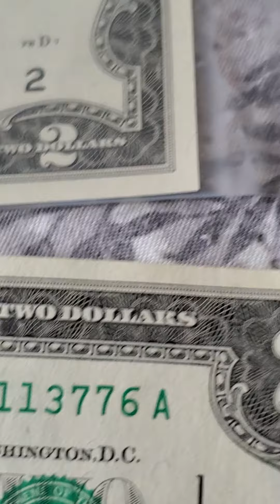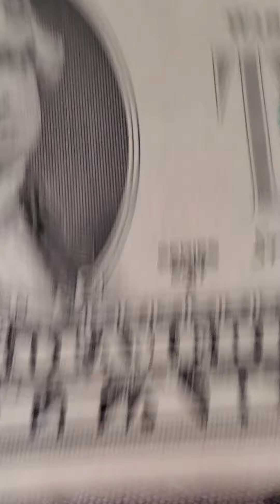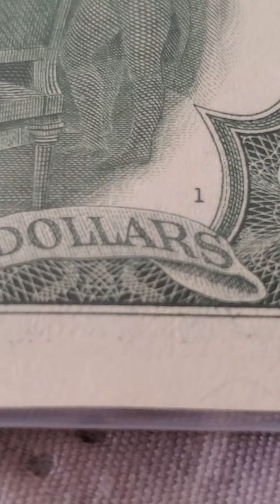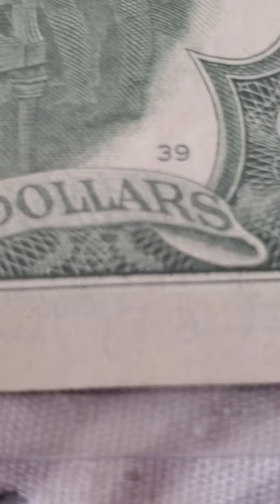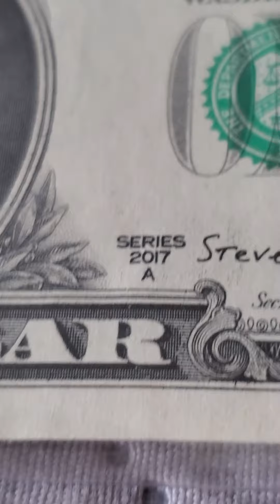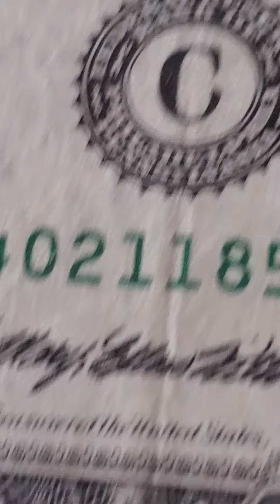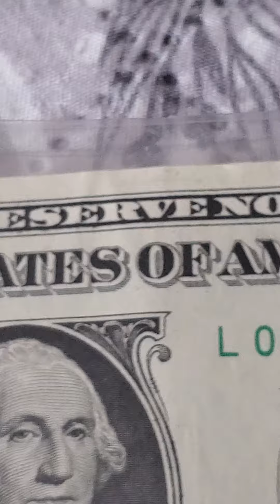👍es muy inportante saver esto🔔activa la campanita ver videos gracias(A)esto significa primer billete